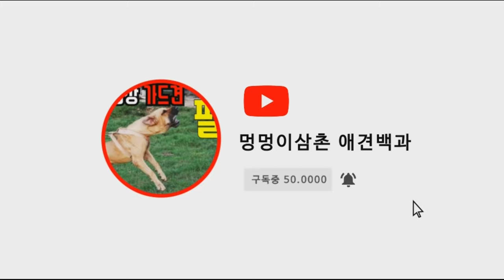#1 Gun Dog 조렵견 영국 포인터(영포) 포인영상